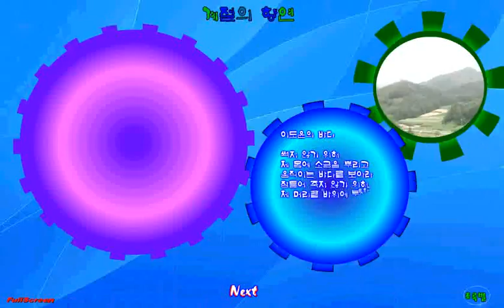계절의 향연20194497